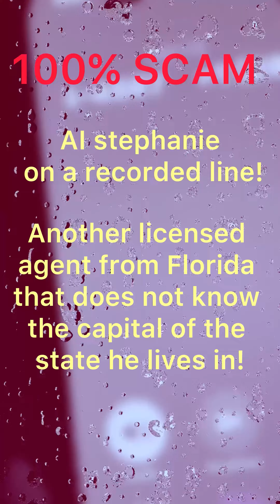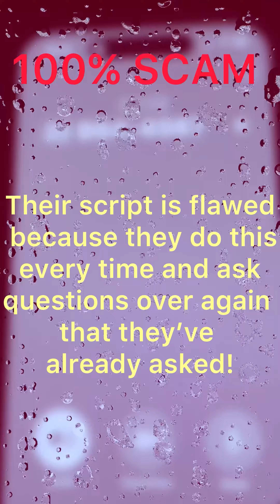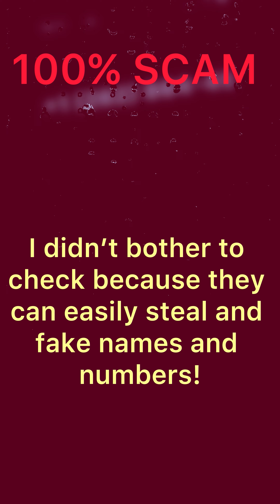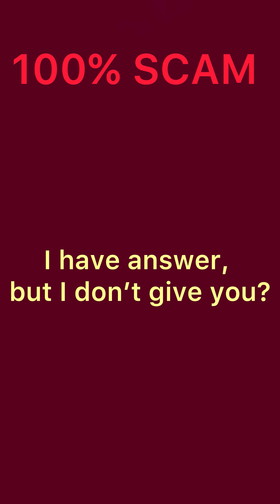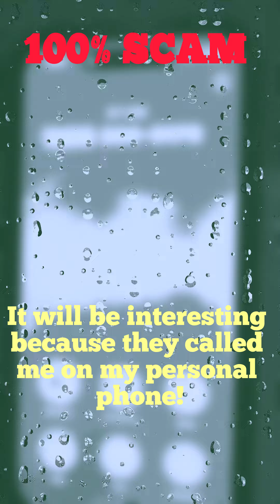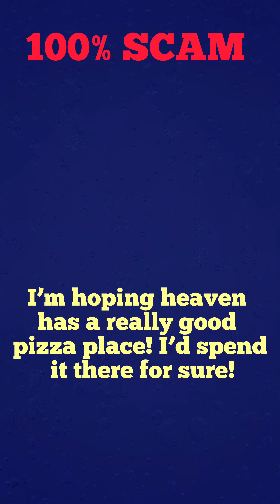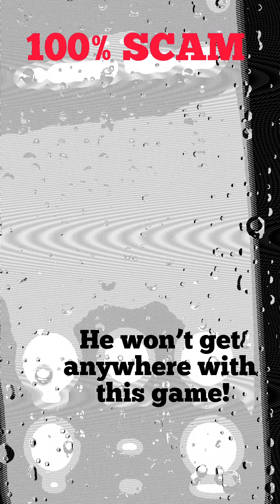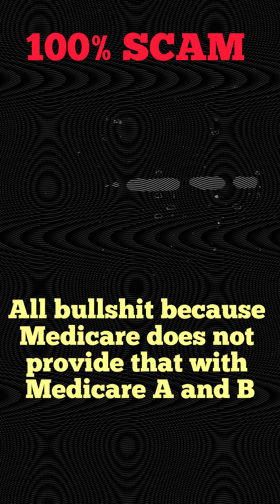Fake licensed agent for final expense.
I actually checked his license and it don’t exist! Scammers stealing your identity and money! More scam call fun also!